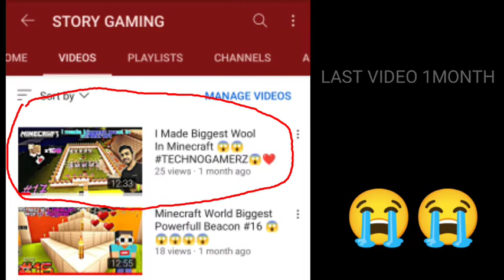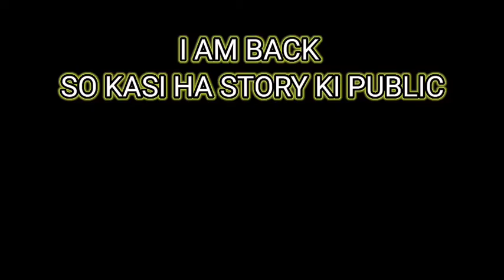I AM BACK 😭 ❤️❤️ PLZ SUPPORT KARO BHAI